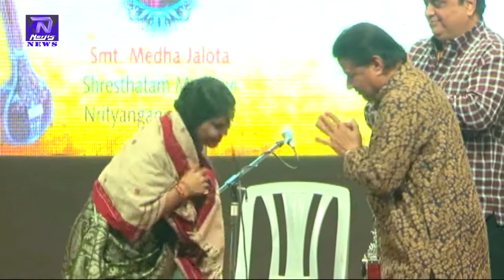Anup Jalota Host Annual Glory Awards Of Jalota Welfare Foundation